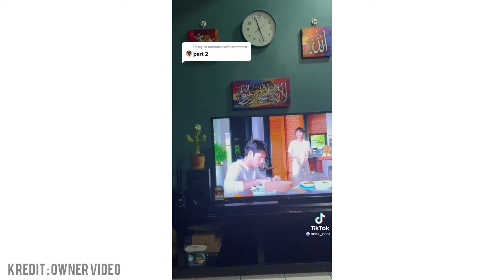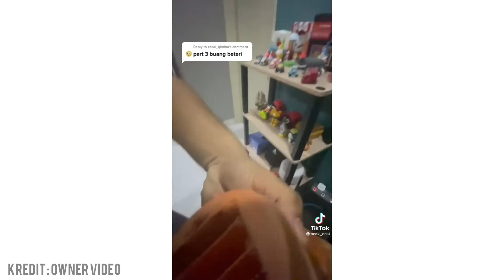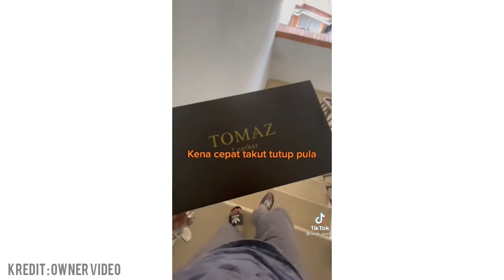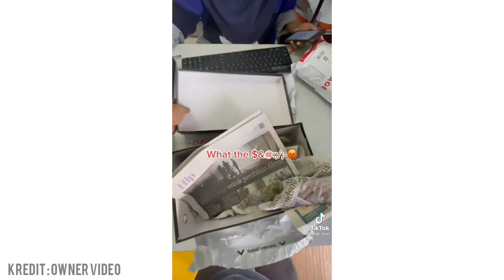MAINAN POKOK CACTUS VIRAL BERHANTU...| GANGGUAN WAKTU MALAM OLEH CACTUS BERCAKAP